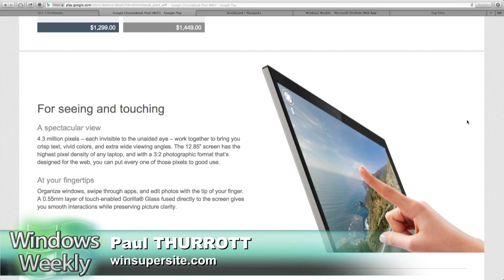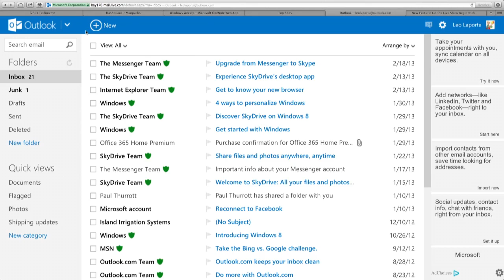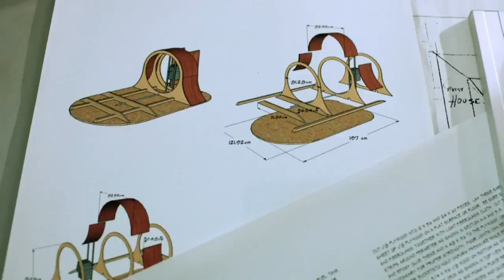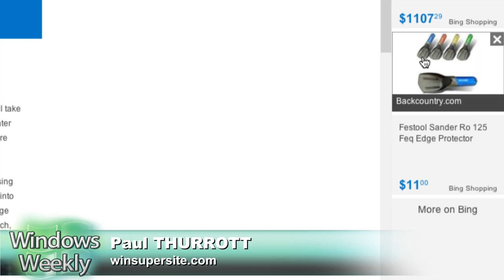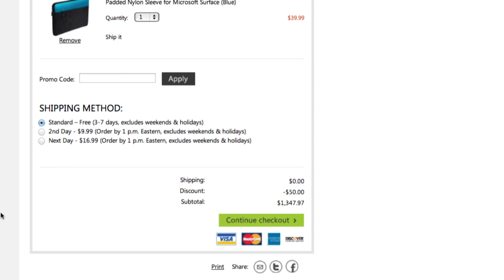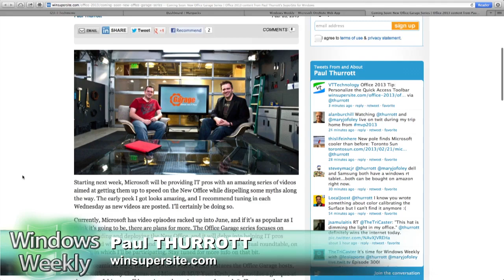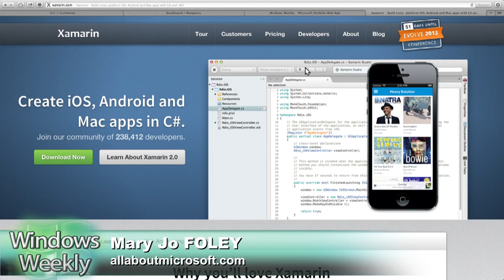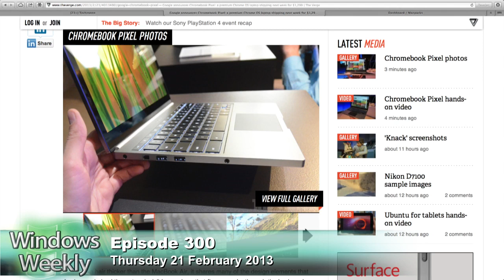Windows Weekly 300: All hat no Pixels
Surface Pro news, Outlook leaves beta, weird Ballmer comments, WIndows Phone quickies, PS4 vs Xbox